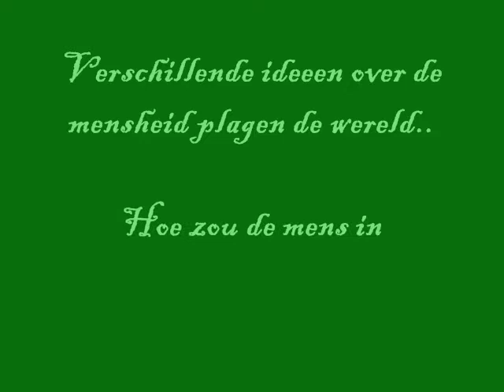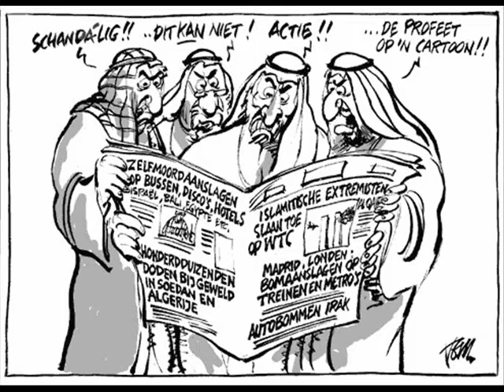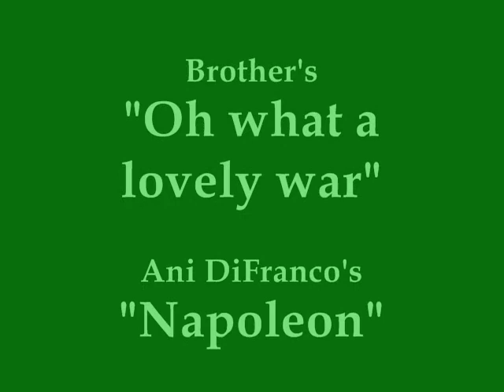Wereldpolitiek 3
Wereldpolitiek bijeenkomst 3